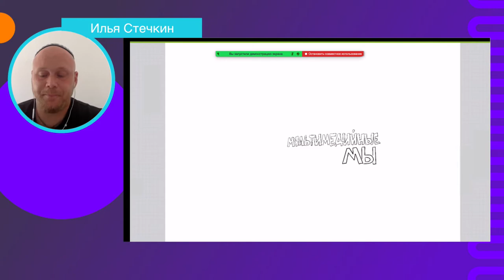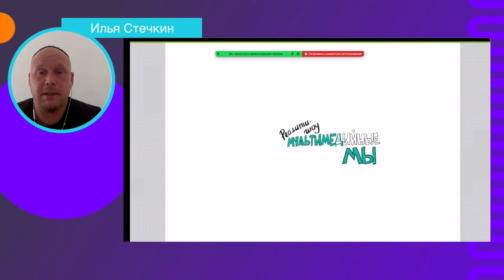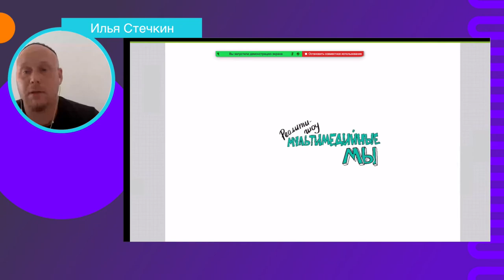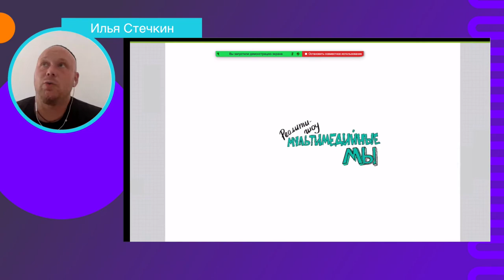Как была устроена бирюзовая комната онлайн-реалити «Мультимедийные мы», как работают скрайберы